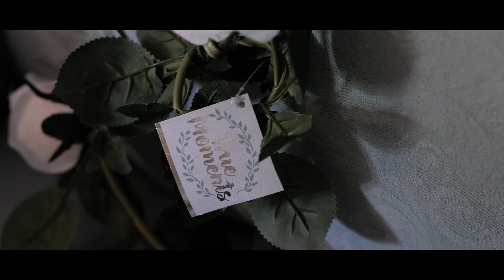The Greatest Golden Hour Ever! | The Old Rectory, Great Melton | Norfolk Wedding Film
Ellie & Harvey's beautiful wedding day at the Old Rectory in Great Melton, Norfolk.

It was day filled with so much love for the couple who had travelled from Australia to get married back in Norfolk with their friends and family. They were greeted with probably the hottest day of the year which lead to the greatest golden hour light on a road while on a hunt for a poppy field.